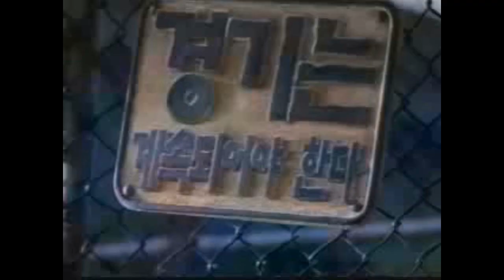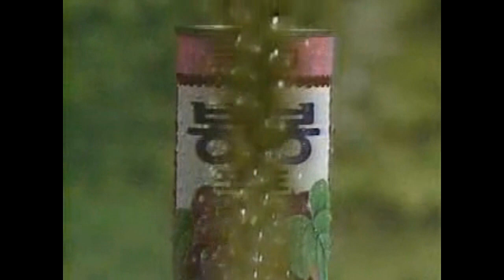옛날광고 모음